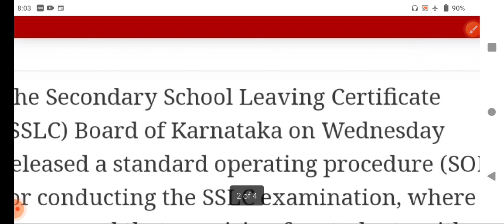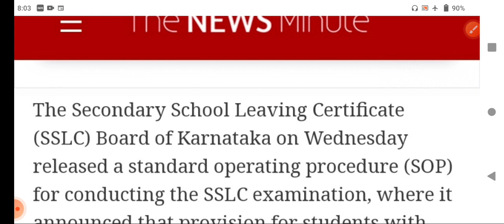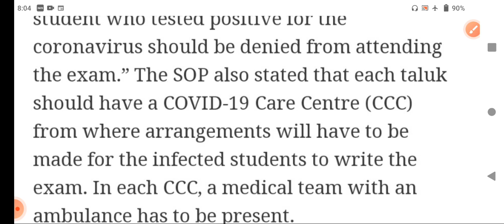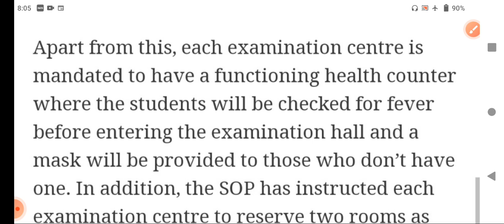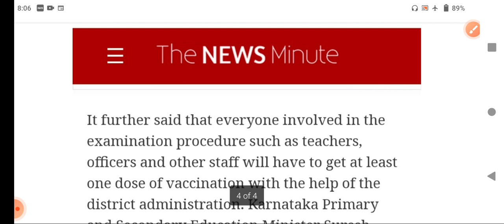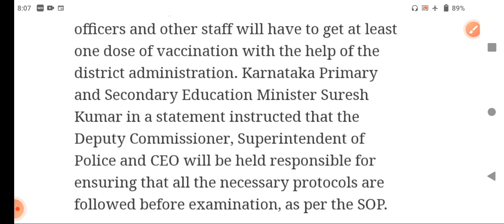BIG NEWS UPDATE (SOP Released for SSLC Exam in Karnataka) What is SOP & CCC?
SOP AND CCC are Explain Hindi in detail